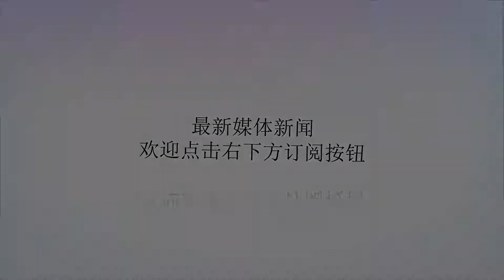比坐牢还惨！忍无可忍，湖人球员恳求球队交易自己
谢谢！北京时间8月3日讯，湖人成为休赛期最大的赢家，不仅招募到了联盟第一人，还低价引进了隆多、史蒂芬森等多名实力悍将，从鱼腩一跃成为争冠球队，全队上下踌躇满志，但洛尔-邓却愤怒的表示，他恳求湖人尽快交易自己，希望到一支尊重自己的球队去打球。洛尔-邓无奈的表示：“我想上场比赛，我想成为球队的一份子，我不想待在一个不信任自己的地方。我不是在暗指什么，但我会坦诚相待，对我来说，如果得不到欣赏和信任，我宁愿换一个地方，我想要到一支尊重自己的球队去打球。”上赛季，洛尔-邓在打完与快船队的揭幕战之后就被摁死在板凳席，整个赛季剩下的81场比赛都未能得到任何上场机会，这对于一名攻防俱佳的职业球员而言无疑比坐牢还要惨，湖人现在的老板珍妮-巴斯也表示，她也希望能够交易洛尔-邓，但实在不理解当初为何签下他。更悲惨的是，洛尔-邓与湖人还剩2年价值3681万美元的合同。